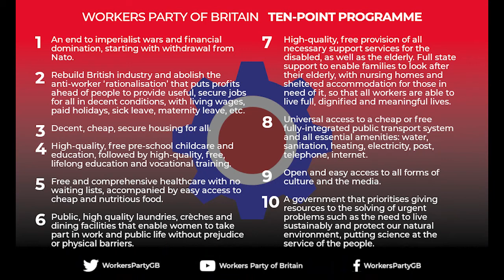All systems go at the SCO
Half the wealth of the world is in the SCO.

Half the population of the world is in the Shanghai Cooperation Organisation, and nobody in the west even knows what it is.

Because we have a media in lockstep with a political leadership which has led us to the edge of the cliff.